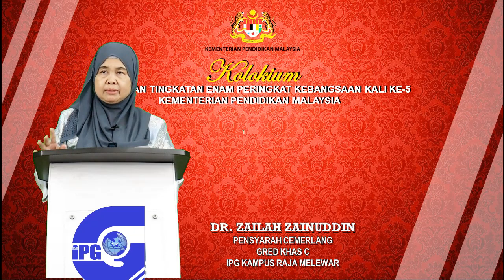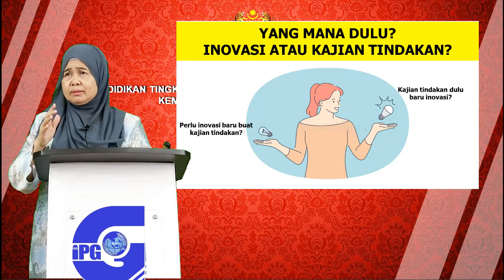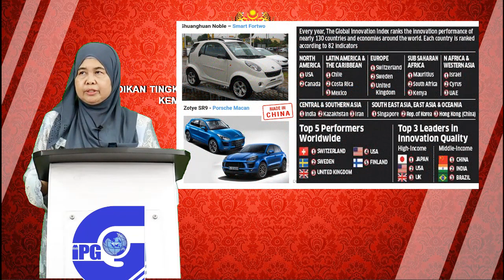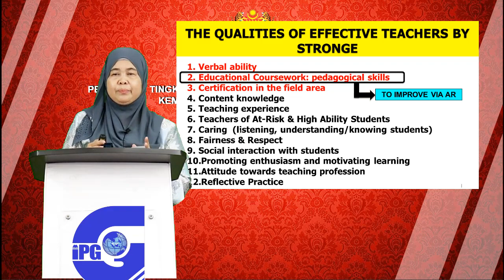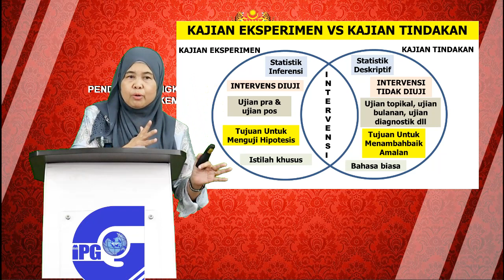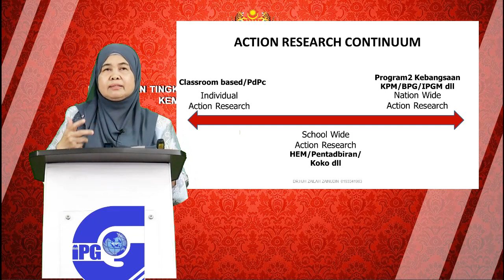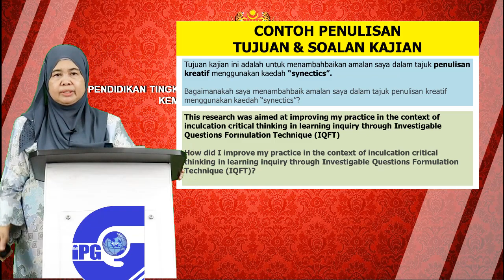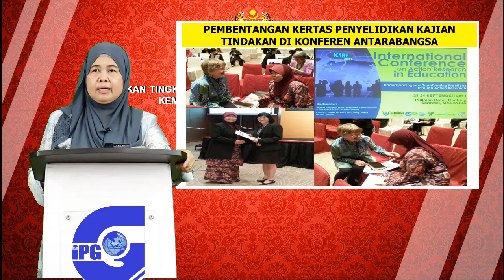Plenari 1 Dr Zailah